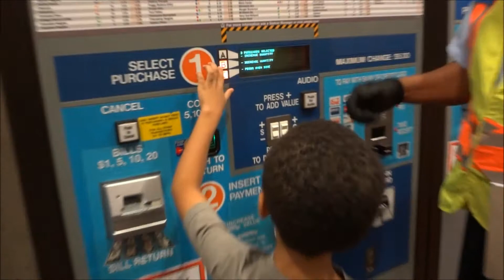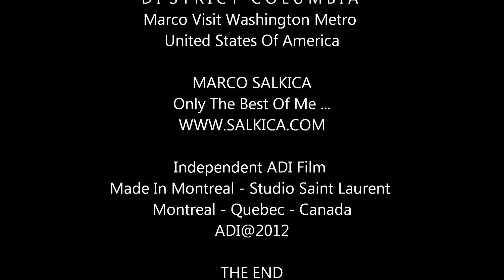Marco Story 0411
Marco Visit Washington Metro
Washington - United States Of America
District Columbia